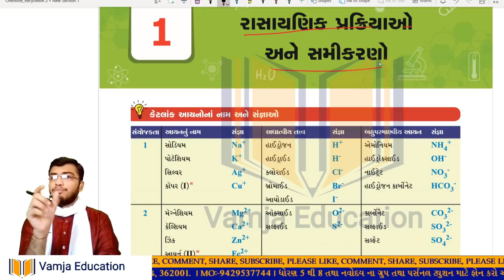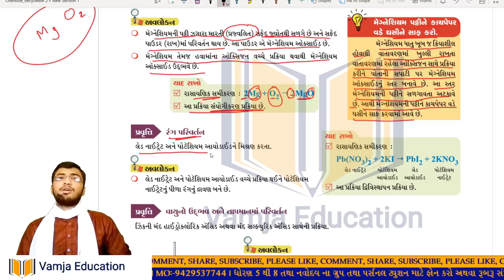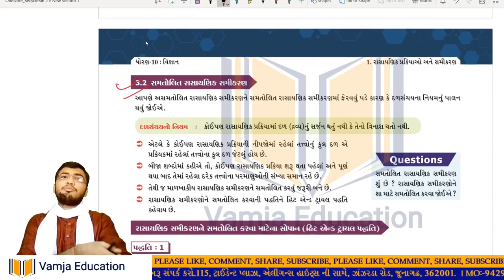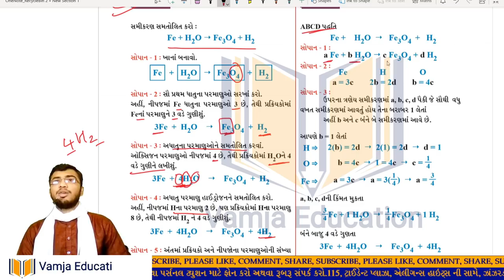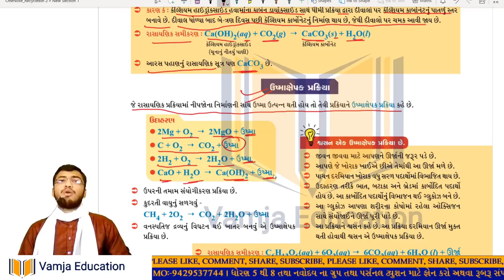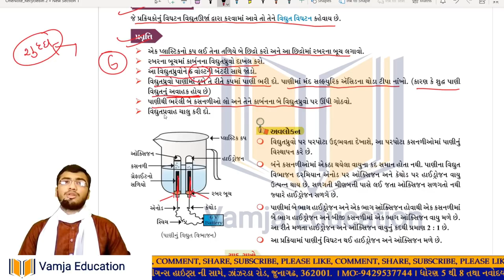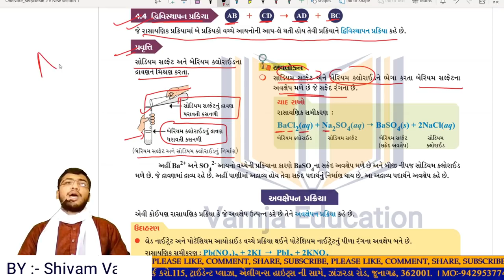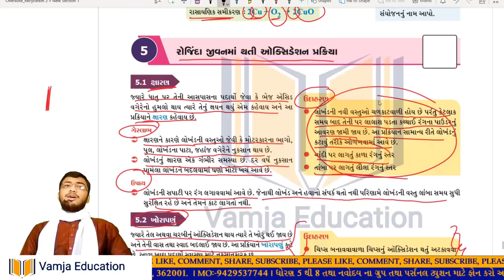std 10 science chapter 1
Your Query -
1) standard 10 science
2) std 10 vigyan
3) standard 10 science gujarati medium
4) std 10 science ch 1
5) tat,tetexam
6) new ncert course
7) gseb
8) std 10 science
9) rasayanik prakriya ane samikarano
10) રાસાયણિક પ્રક્રિયા અને સમીકરણો
11) std 10 vigyan navneet
12) std 10 vigyan pdf
13) dhoran 10 vigyan
14) std 10 vigyan ch 1
15) std 10 science chapter 1 in gujarati
16) std 10 science chapter 1
17) vamja education
18) std 10 science ch 1 in gujarati
19) standard 10 science chapter 1
20) std 10 vigyan ch 1
21) std 10 science chapter 1 in gujarati
22) std 10 vigyan navneet
23) standard 10
24) vigyan ch1 imp
25) science
26) std 10 sci ch 1
27) ssc
28) std 10
29) ncert science ch 1
30) Chemical Reactions and Equations